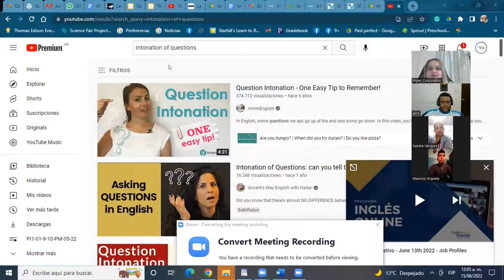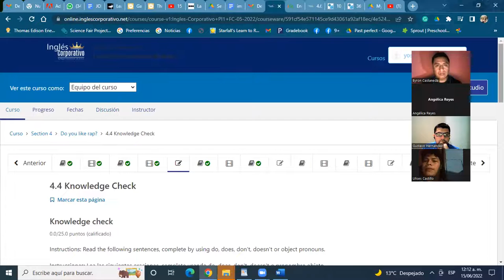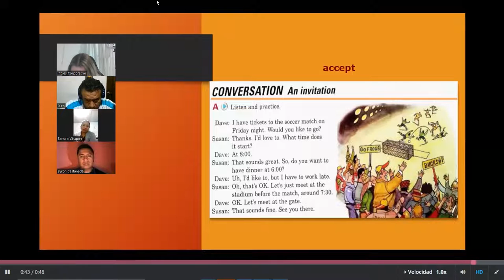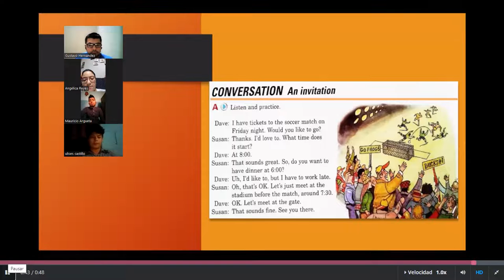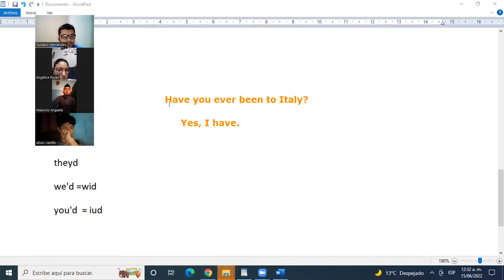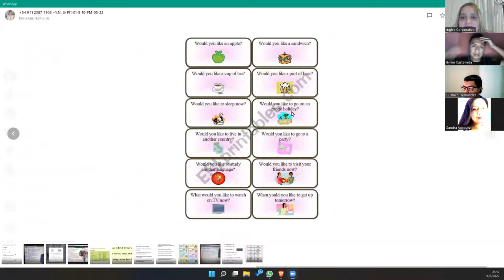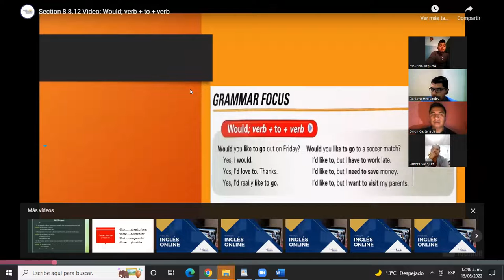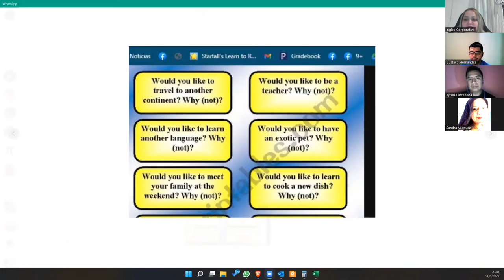Ingles Corporativo-14 junio-present continuous